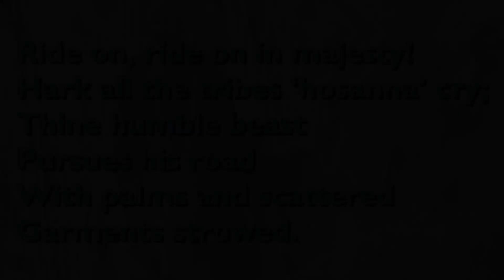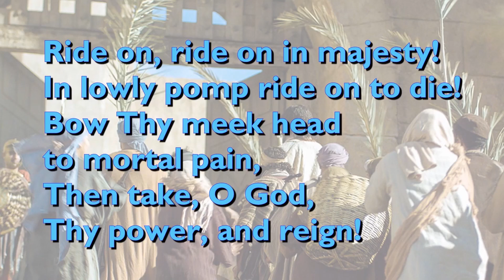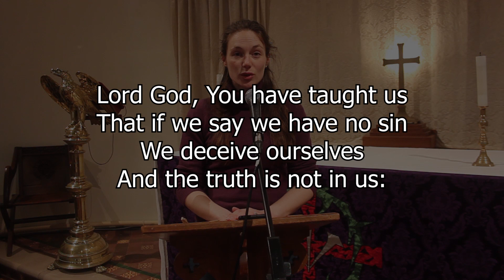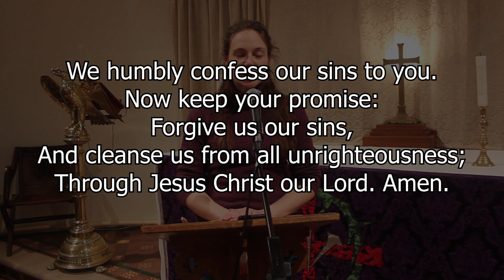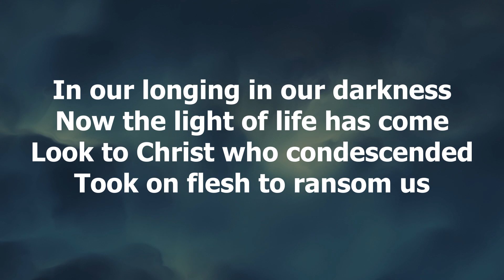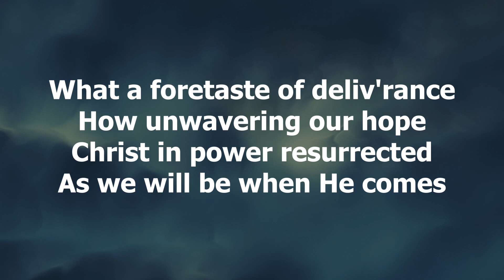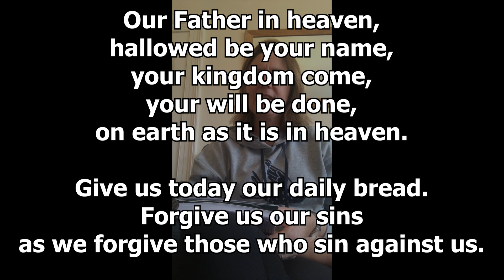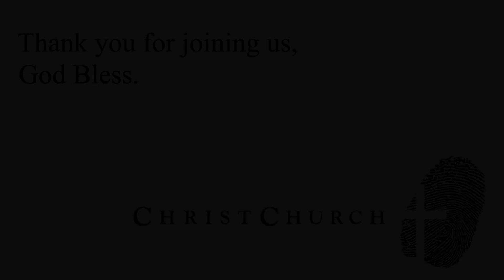Christ Church Guildford - 28th March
Welcome back to Christ Church, we're excited to bring you another service to enjoy at home.